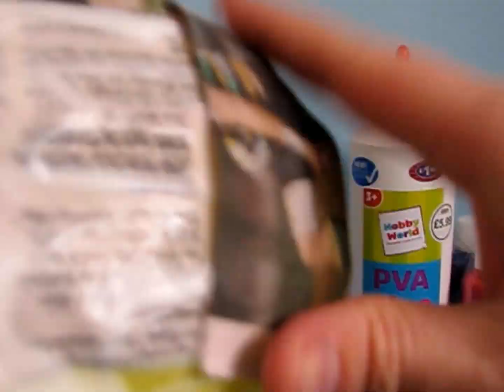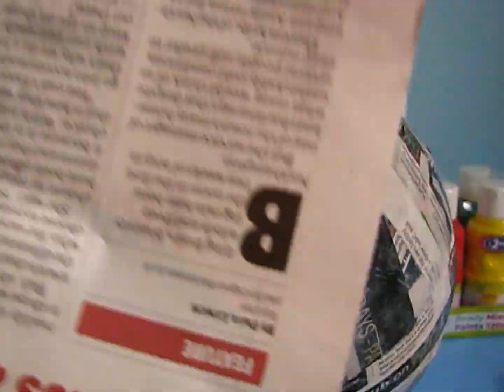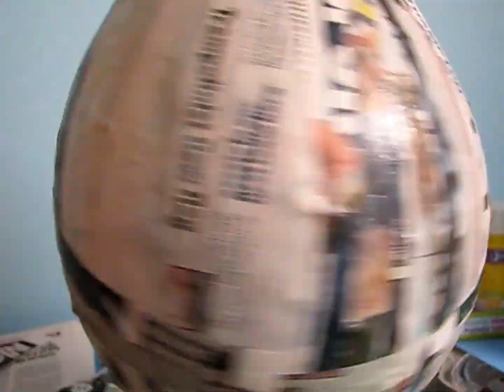DIY HOW TO make a GIANT easter SURPRISE EGG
HOW TO make a GIANT Easter SURPRISE EGG using balloon, newspaper, and glue
I just made a giant surprise egg from balloon, newspaper and PVA glue. Our egg will be used as a Dinosaur Surprise Egg for one of our next video. Please comment if you like my Mr Blue Orange Maker video:)
If you ever wondered how to make a giant egg, then here you go your question is answered now. The whole idea is dead simple. You just cover the balloon with pieces of newspaper strips covered in PVA glue just like in Art Attack on Disney channel. Then you wait till it’s dry and you can paint your giant egg in colors you choose. When all is dry you just pop the balloon and here you go – it’s all ready. You have your own Giant Egg. Perfect for easter, or for opening giant surprise egg video.
If you think one of your friends would like to know how to make a giant surprise egg, please share.
Do you know any other ways how to make a giant egg? Please share your experience in the comments below – I would love to know them.